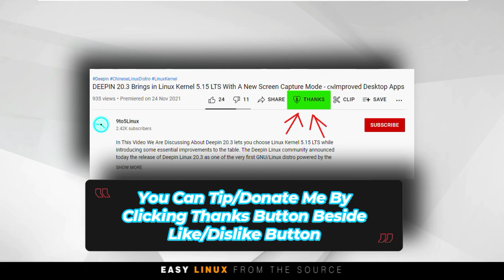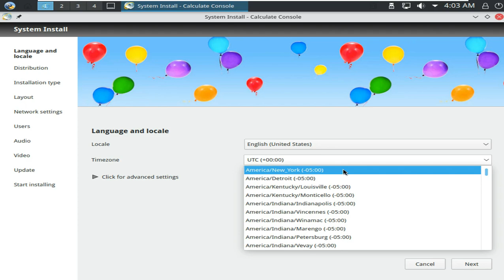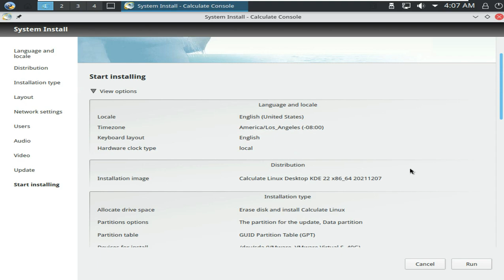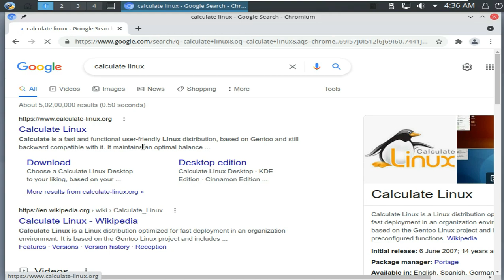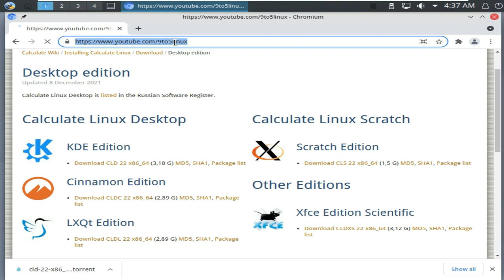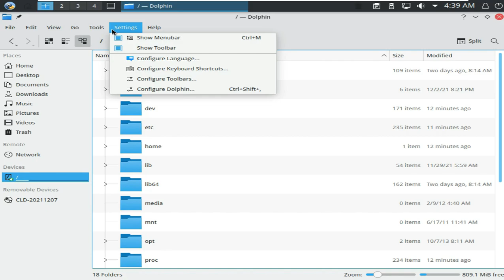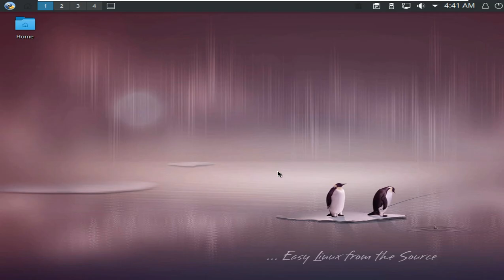Calculate Linux 22 | Installation And First Impressions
In This Video We Are Discussing About The Gentoo-based Calculate Linux distribution made in Russia has been updated today to version 22, a major release that brings several new features and updated components.

Calculate Linux is a Gentoo-based distribution with several desktop editions, a cloud and a server edition. The project has published a new version, Calculate 22: "We are pleased to announce the release of Calculate Linux 22. With this new version, you will be able to smoothly update your system after a long period of time. We also ported the Calculate Utilities to Python 3, and set PipeWire as the default sound server. Calculate Linux Desktop featuring the KDE (CLD), Cinnamon (CLDC), LXQt (CLDL), Mate (CLDM) or Xfce (CLDX and CLDXS) desktop, Calculate Directory Server (CDS), Calculate Linux Scratch (CLS) and Calculate Scratch Server (CSS) are now available for download. Changes: added support for long intervals between systems updates - now you can upgrade whenever you want, even if you have not updated your system for a long time; the latest Calculate Utils 3.7 have been fully transitioned to Python 3 and Python 2.7 has been removed from the distribution image; PulseAudio audio has been replaced by PipeWire, you can still select ALSA if this is what you prefer; added Bluetooth support for ALSA.

:: More ::

Major changes:

LATEST
Added possibility bringing up to date very old installations for which updates have not been installed for a long time.
A new version of Calculate Utils 3.7 has been proposed, completely translated into Python 3.
Python 2.7 is excluded from the base distribution.
PulseAudio sound server replaced with PipeWire multimedia server. The option to select ALSA is retained.
Added Bluetooth support when using ALSA.
Improved support for hardware virtualization based on the Hyper-V hypervisor.
Optimized system performance.
Clementine music player replaced with fork Strawberry.
Revert to using udev for device control instead of the previously forked eudev.
Package composition:

CLD (KDE desktop), 3.18 G: KDE Frameworks 5.85.0, KDE Plasma 5.22.5, KDE Applications 21.08.3, LibreOffice 7.1.7.2, Chromium 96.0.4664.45, Core 5.15.6.
CLDC (Cinnamon desktop), 2.89 G: Cinnamon 5.0.6, LibreOffice 7.1.7.2, Chromium 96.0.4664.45, Evolution 3.40.4, GIMP 2.10.28, Rhythmbox 3.4.4, ядро Linux 5.15.6.

CLDL (LXQt desktop), 2.89 G: LXQt 0.17, LibreOffice 7.1.7.2, Chromium 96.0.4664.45, Claws Mail 3.17.8, GIMP 2.10.28, Strawberry 1.0, Linux kernel 5.15.6.

CLDM (MATE desktop), 3 G: MATE 1.24, LibreOffice 7.1.7.2, Chromium 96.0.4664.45, Claws Mail 3.17.8, GIMP 2.10.28, Strawberry 1.0, ядро Linux 5.15.6.

CLDX (Xfce desktop), 2.82 G: Xfce 4.16, LibreOffice 7.1.7.2, Chromium 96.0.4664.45, Claws Mail 3.17.8, Gimp 2.10.28, Strawberry 1.0, ядро Linux 5.15.6.

CLDXS (Xfce Scientific desktop), 3.12 G: Xfce 4.16, Eclipse 4.13, Inkscape 1.1, LibreOffice 7.1.7.2, Chromium 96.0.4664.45, Claws Mail 3.18, GIMP 2.10.28, ядро Linux 5.15.6.
CDS (Directory Server), 835 M: OpenLDAP 2.4.58, Samba 4.14.10, Postfix 3.6.3, ProFTPD 1.3.7c, Bind 9.16.12.
CLS (Linux Scratch), 1.5 G: Xorg-server 1.20.13, ядро Linux 5.15.6.
CSS (Scratch Server), 628 M: ядро Linux 5.15.6, Calculate Utilities 3.7.2.11.

Todays Video - Gentoo-Based Calculate Linux 22 Released with PipeWire, Improved System Updates!